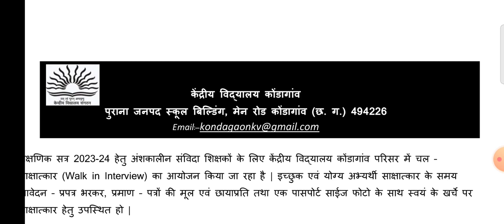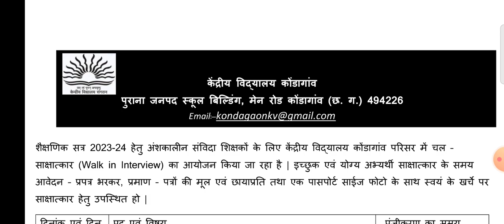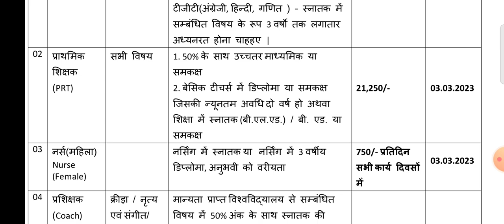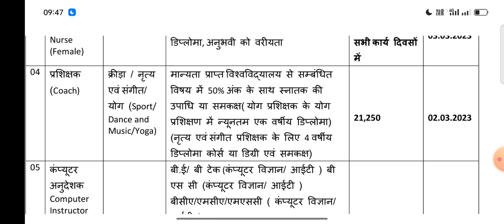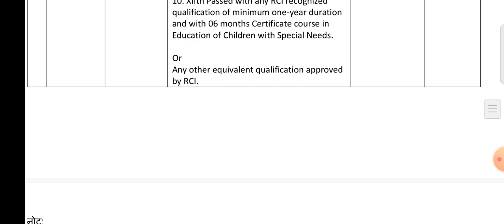KVS recruitment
केन्द्रीय विद्यालय भर्ती 2023 all teachers recruitment yoga teacher sports teacher computer science data operator recruitment all kendriya vidyalaya school recruitment chhattisgarh by vees nursing lectures and jobs nursing exam time table
gnm nursing Exam date
Post basic bsc nursing exam date
msc nursing exam date
by vees nursing lectures and jobs Bsc nursing recruitment gnm nursing recruitment msc nursing recruitment medical officer recruitment chhattisgarh medical nursing recruitment jharkhand medical recruitment information about medical exam questions paper previous year question paper odisa nursing medical officer recruitment by vees nursing lectures and jobs chhattisgarh jharkhand medical officer gynecologist neurosurgery neurologist nephrologist medical officer recruitment pharmacist recruitment lab technician pharmacist lab attendant recruitment ot technician pharmacist lab attendant recruitment chaprasi bhritya aya ward boy security guard driver recruitment for aal india all states candidate can apply all recruitment